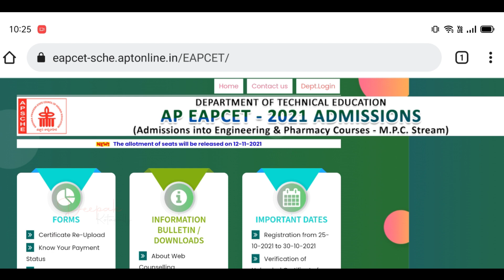AP EAMCET ( EAPCET ) 2021 Seat Allotment Today or Not ?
AP Eamcet ( EAPCET ) Seat Allotment Today or Not ,
AP Eamcet 2021 Seat Allotment Update,
AP Eamcet ( EAPCET ) 2021 Seat Allotment  Postponed Agian ,
AP EAMCET ( EAPCET ) 2021 Seat Allotment Time ,
 AP Eamcet ( EAPCET ) 2021 First Phase Seat Allotment Update,